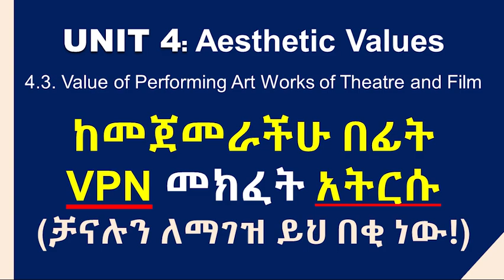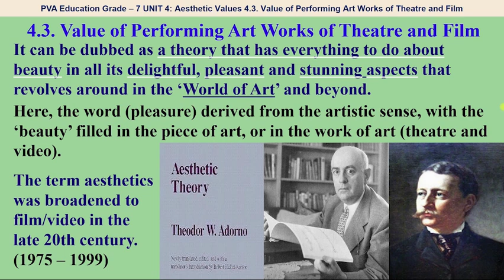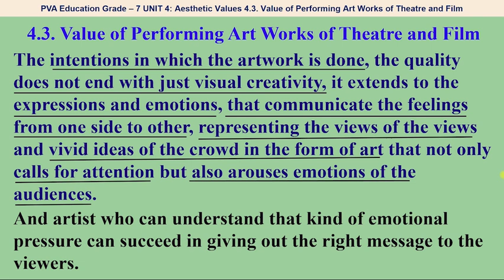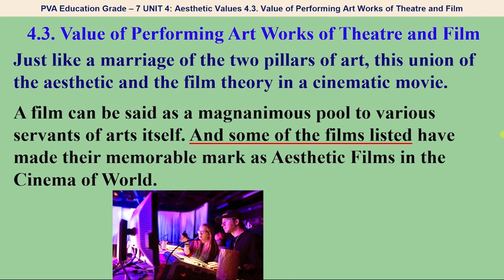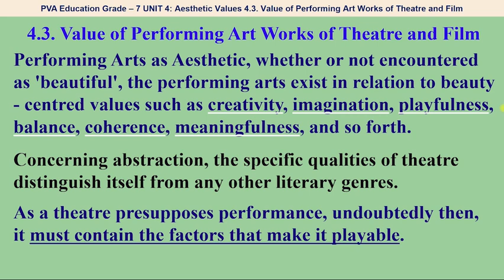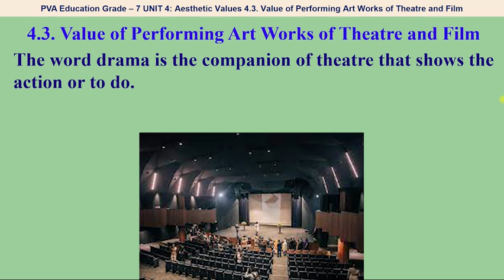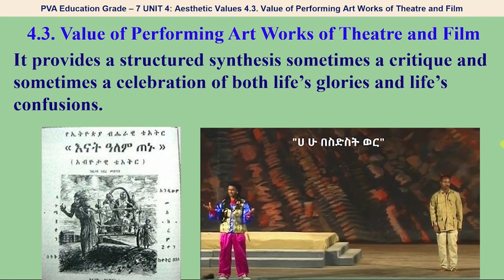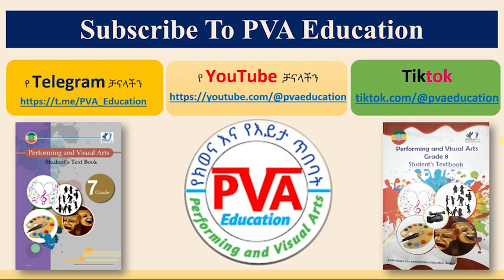PVA G-7 UNIT 4: Aesthetic Values | 4.3. Value of Performing Art Works of Theatre and Film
Performing and Visual Arts | Grade – 7 | Unit 4: Aesthetic Values

4.3. Value of Performing Art Works of Theatre and Film

In this video, you will learn about the aesthetic values of performing art works of theatre and film. You will also learn how to analyse and evaluate performing art works based on their aesthetic value.

This video is part of a unit 4 (Grade-7) on aesthetic values in performing and visual arts. In this topic, you will learn about the different types of aesthetic values, such as beauty, and harmony.

You will also learn how to apply these values to your own artwork.

Next video for Grade 7 . . .

Unit four: Aesthetic Values
4.4. Appreciate Ethiopian Indigenous Art